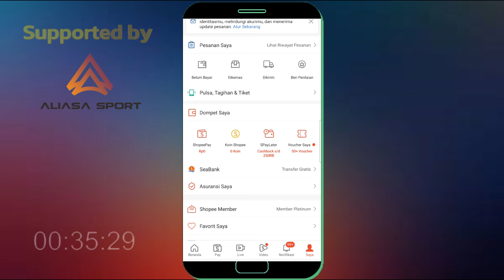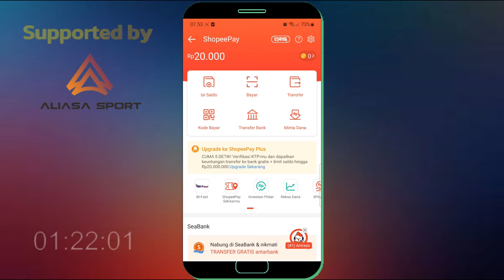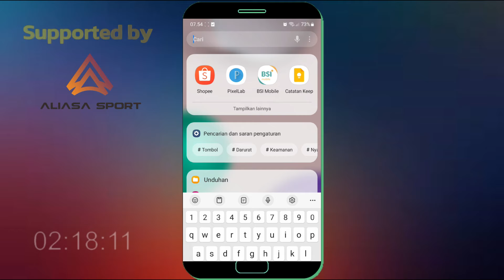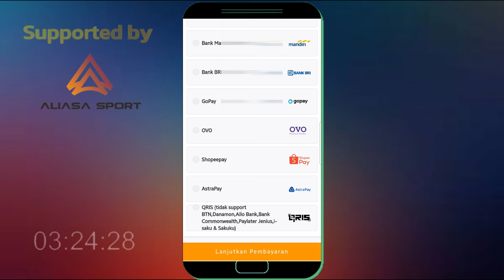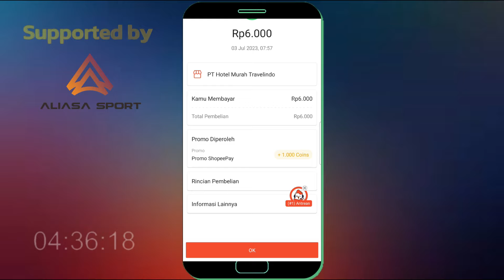Cara Mudah Transfer Saldo Shopeepay Tanpa Verfikasi KTP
Jika anda ingin melakukan transfer dari saldo shopeepay anda ke e-wallet lainya seperti dana, ovo, link aja dan lainya maka anda perlu verifikasi ktp terleih dahulu jika melakukanya langsung dari aplikasi shopee, Namun kali ini saya akan berikan solusi agar anda tetap bisa transfer saldo shopeepay anda ke e-walalet lain tanpa verifikasi ktp.